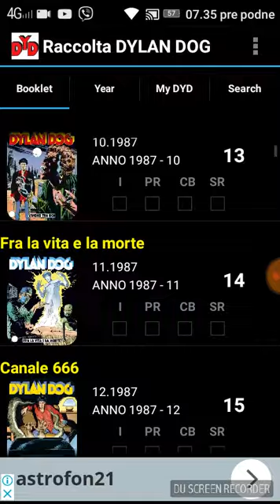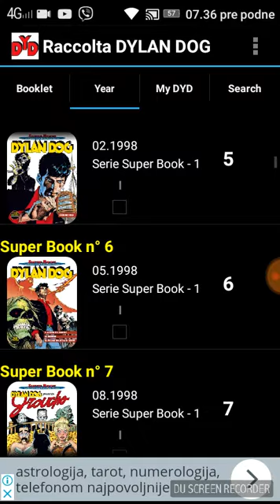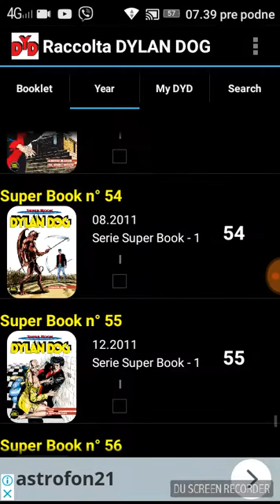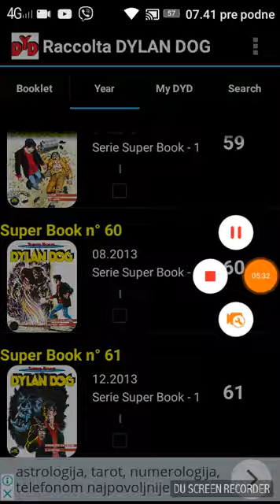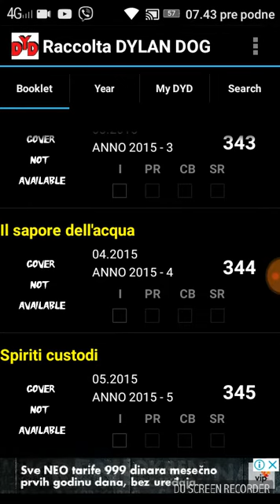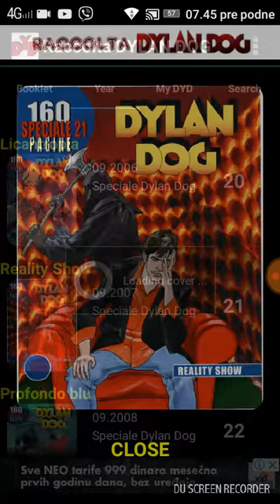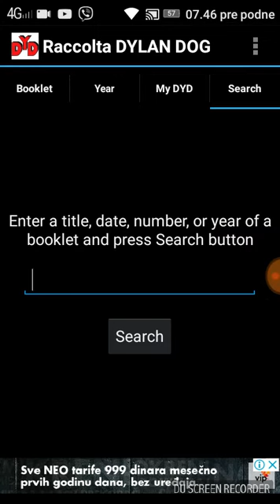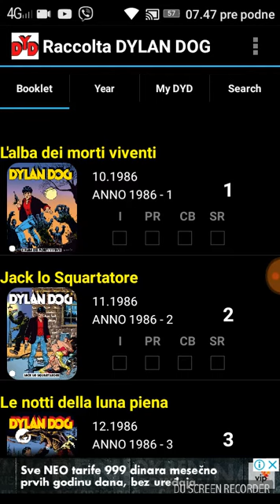Spojler dilan dog 1#.